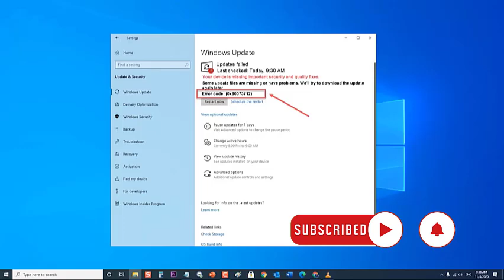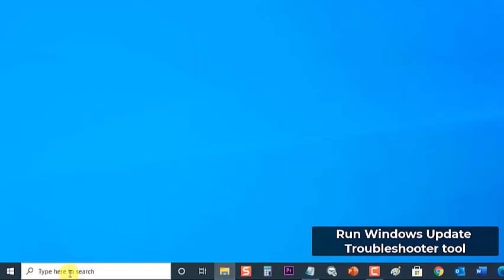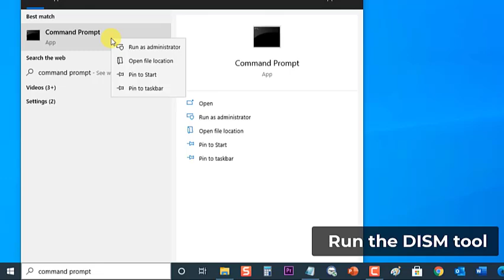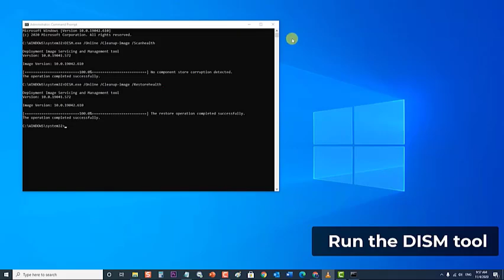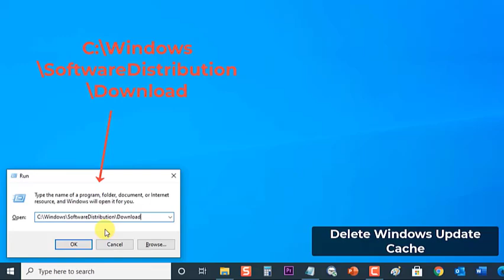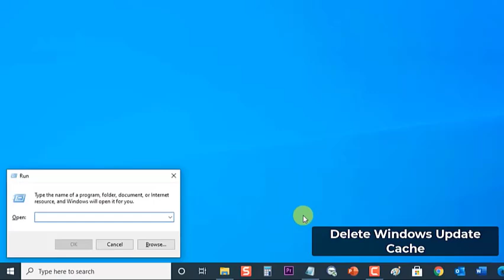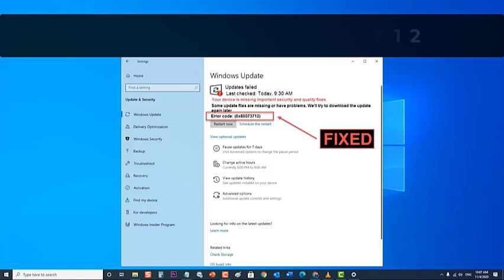How To Fix Windows Update Error 0x80073712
in this latest video installment of our troubleshooting series we will tackle the windows update error 0x80073712 .

01:57 Run the DISM tool
03:28 Delete windows update cache